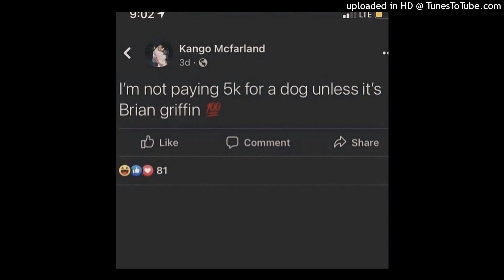Earl Sweatshirt x Freddie Gibbs type beat Now is tha time [prod fony wallace & cadenbobaden] 147 bpm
FREE FOR NON PROFIT, IF U WANT TO PUT ON STREAMING YOU HAVE TO BUY A LEASE [40$] OR EXCLUSIVE [500$]

DM TO BUY LEASE OR EXCLUSIVE